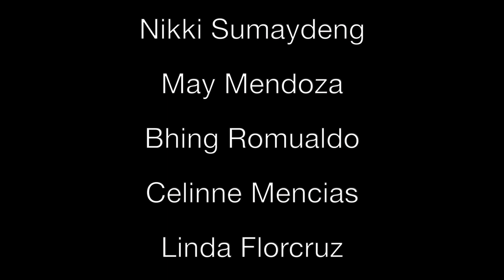Easter St John's UMC Easter 2020 Choir